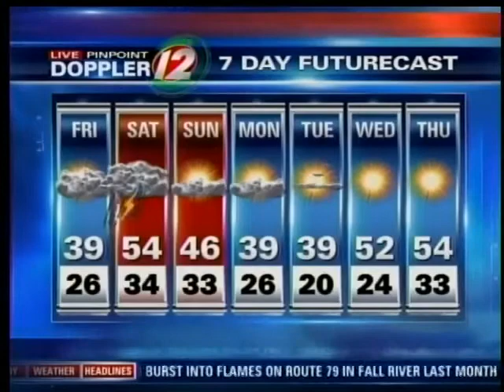Friday AM Pinpoint Futurecast